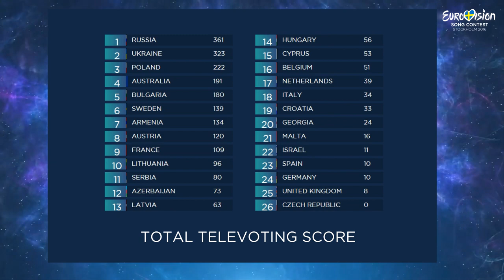ESC 2016 - GRAND FINAL - Full & Detailed Televoting Simulation